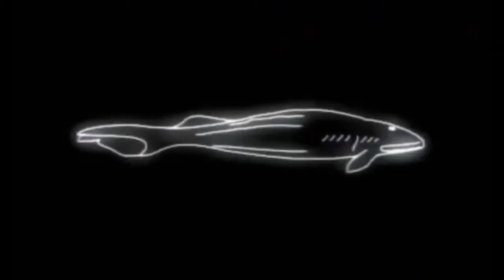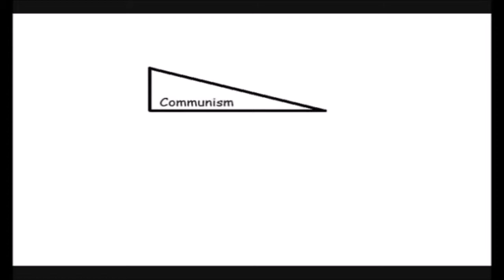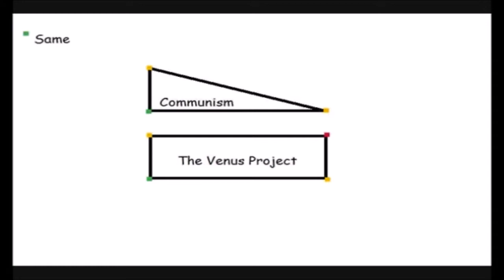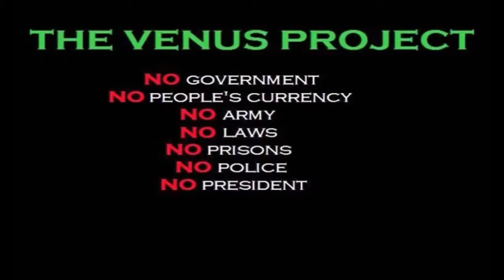The Venus Project is Communism? (2018 EDITION WITH NEW CHANNEL PROMO)